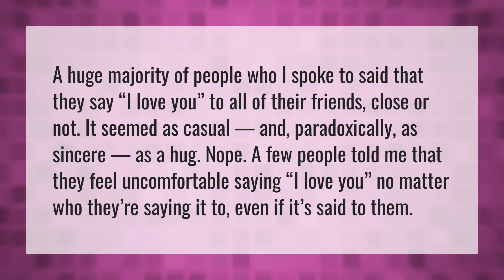Can you say love you to a friend?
Reply TBH • Can you say love you to a friend?